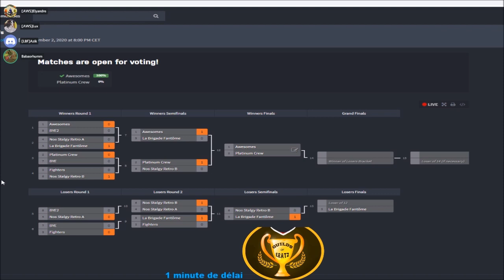[FR] Guilds of Eratz - Losers Semifinals - Nos Stalgy Retro B vs La Brigade Fantôme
Cast: Elyandre / Babaorhumm / Azik / Lux